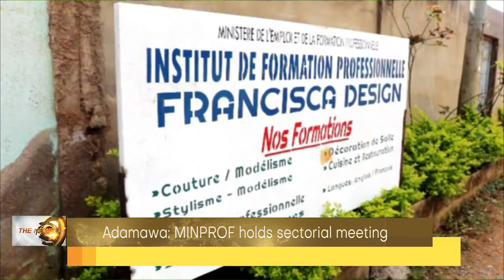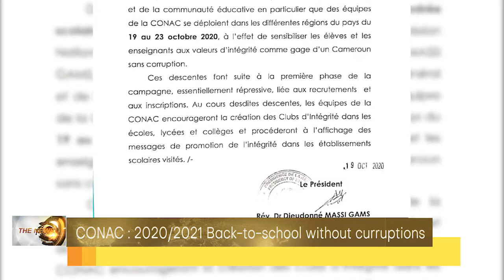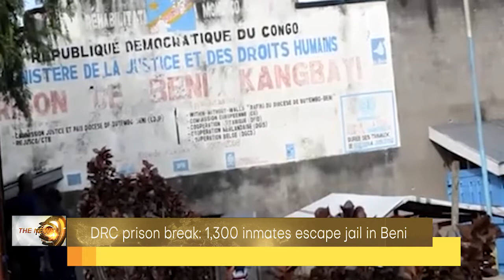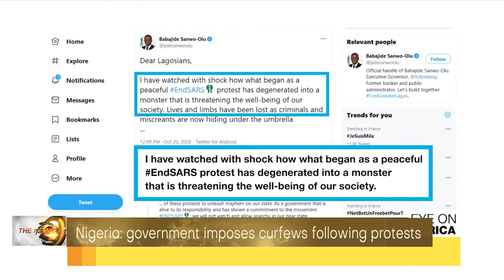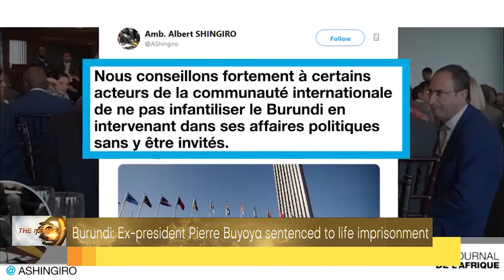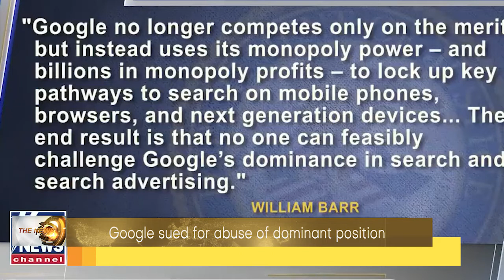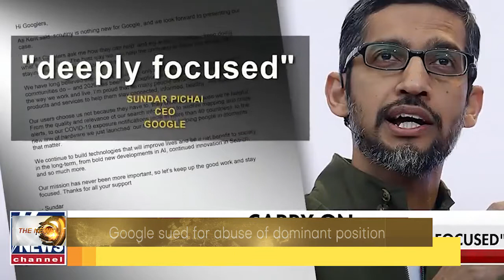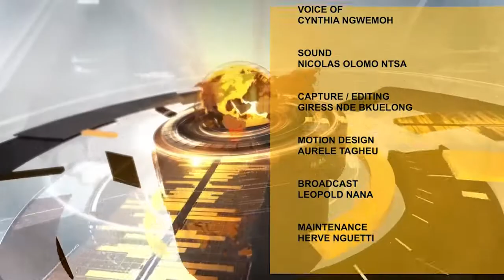DBS THE NEWS DU 211020